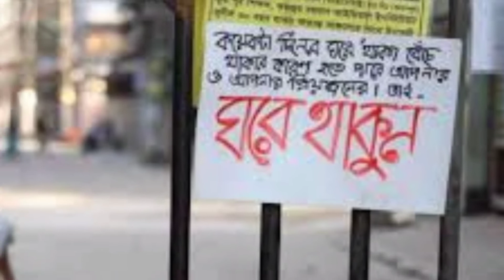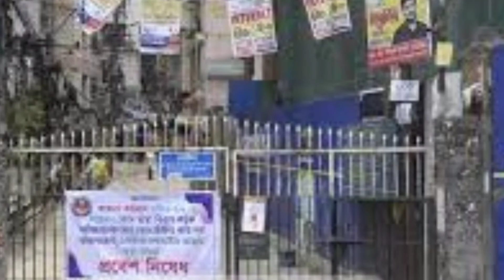১৪ এপ্রিল থেকে ৭ দিনের সর্বাত্মক লকডাউন এর প্রজ্ঞাপন জারি | Lockdown Update BD | BD tube news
১৪ এপ্রিল থেকে সর্বাত্মক লকডাউন এর প্রজ্ঞাপন জারি | Lockdown Update BD | BD tube news

ভিডিওটি দেখে ভালো লাগলে লাইক দিতে পারবে, বন্ধুদের সাথে শেয়ার করবেন, ভিডিওটি কেমন লাগলো কমেন্টে করে জানাতে ভুলবেন না এবং আমার  channel এর নতুন দর্শক হলে অবশ্যই subscriber করে রাখুন পরবর্তী সব নতুন ভিডিও সবার আগে পাওয়া জন্য। ধন্যবাদ ❤❤
BD tube news প্রকাশিত প্রত্যেকটি নিউজ ভিডিও দেশের স্বনামধন্য অনলাইন নিউজ পোর্টাল, জনপ্রিয় টেলিভিশনের অনলাইন সাইট ও ফেসবুক পেজ এবং দেশের জনপ্রিয় দৈনিক পত্রিকা থেকে সংগৃহিত। এর সাথে BD Tube News সরাসরি জড়িত নয়। এ ধরণের সংবাদ বা ভিডিওর জন্য BD Tube News দায়বদ্ধ নয়। তবে যথাসাধ্য চেষ্টা করছি বস্তুনিষ্ট সঠিক সংবাদ প্রচারের জন্য। তারপরেও কোন সংবাদের ব্যপারে কারো কোন আপত্তি থাকে তাহলে কমেন্ট বক্সে জানালে কৃতজ্ঞতার সাথে সংশোধন করা হবে